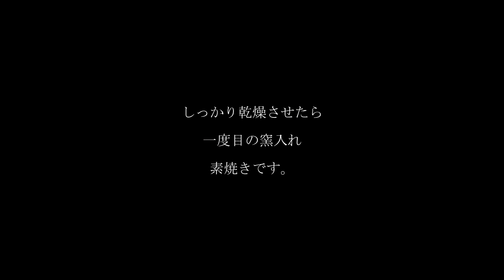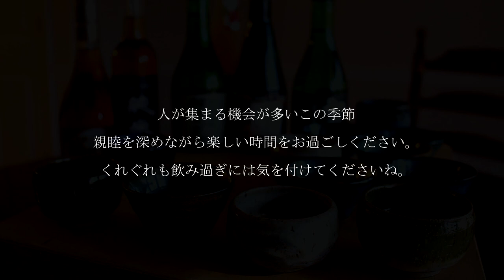Sake Cup :From my small pottery studio 「器と暮らしのVlog」おちょこ 陶芸 アメリカ南部の暮らし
I made "Ochoko" .Ochoko is a type of sake cup.
There are many people who collect these because they are small and cute.
This season has many opportunities for people to gather.A good time for everyone to drink wine and beer.
Japan has sake.
Of course, drinking too much is bad for your health.
But good food and a little liquor creates a relaxing and enjoyable time.
おちょこを作ってみました。
お酒を飲む機会の増えるこの季節、手作りのおちょこで楽しんでみては？
飲み過ぎは体に良くないので気を付けましょうね。